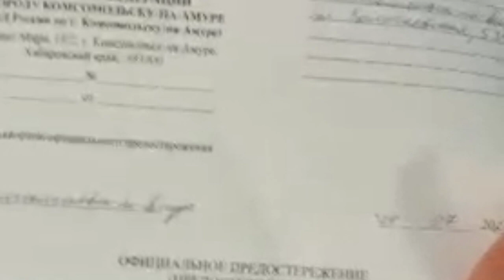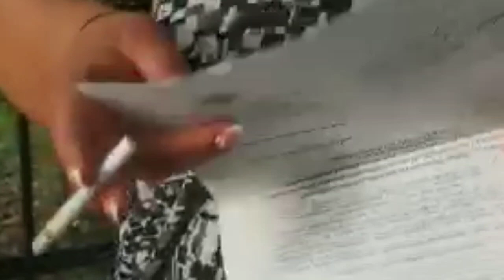Первые протоколы и задержания в Комсомольске на Амуре 29 июля 2020 г.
После приезда Врио Губернатора М.В.Дегтярева в городе стали выписывать протоколы и задерживать активистов в поддержку С.И.Фургала